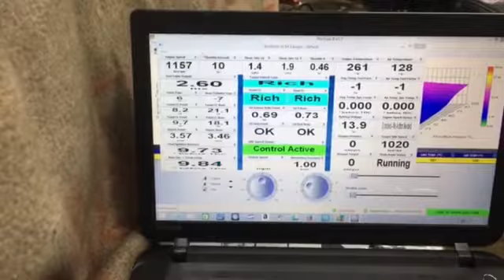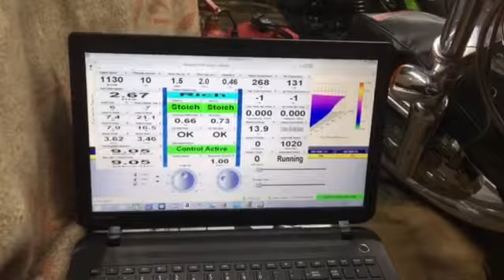S&S Cycle VFI. Protune software Big Dog allows parameters 2 b viewed live@CustomCruisersLimited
S&S Cycle VFI. Protune software for Big Dog and S&S VFI units we keep - @CustomCruisersLimited   allows parameters to be viewed though. Big. Dog. ECU'S are locked so you cannot clear  codes or tune it. Unlike normal unlocked S&S. VFI. ECU. Which allow auto tuning and parameters to be altered for. S&S cycle motors carbs and tools see awesome S&S VFI prortune software adjusts as it runs and can over roide too see stoic mixture  green good amber or red incorrect and btm  values on gauges - we still sell the S&S VFI system to convert a hd to better auto tuning ecm or upgrade a carb to VFI  too! call mike 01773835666 CustomCruisers.Com S&S  dealers in. UK. 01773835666